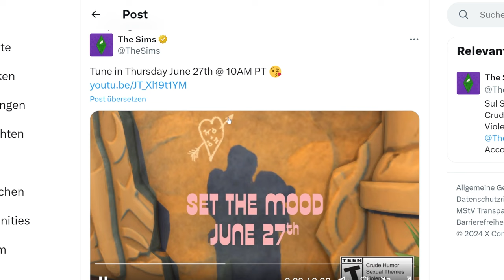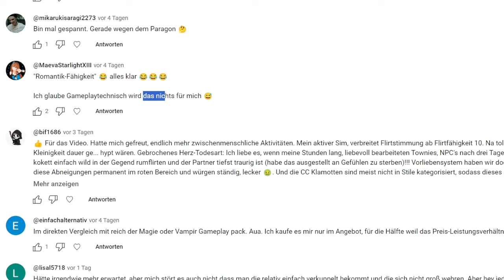Offizielle Sims-"Verliebt"-Ankündigung MORGEN! | Short-News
Verliebt, verlobt, verheiratet - zumindest ersteres ist Thema der neuen Erweiterung, welche schon morgen Abend angekündigt wird!